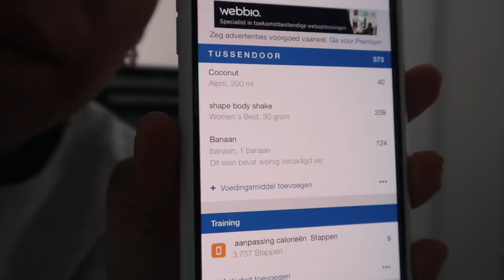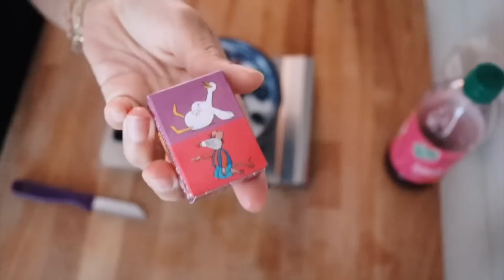WAT IK EET OP EEN DAG 1700 KCAL! | Gezond & Makkelijk| vlog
Elke dinsdag & vrijdag een nieuwe video om 18:30

Oh ja.